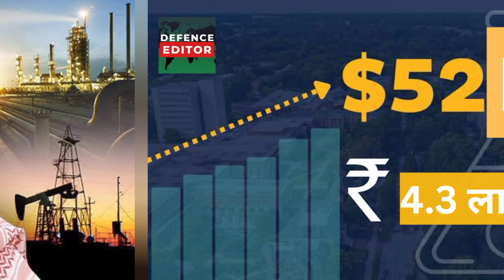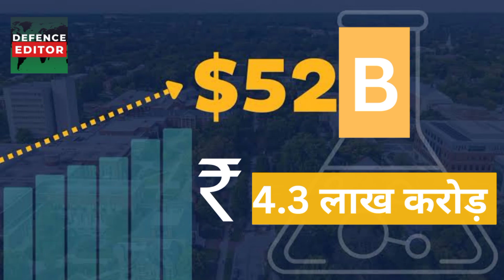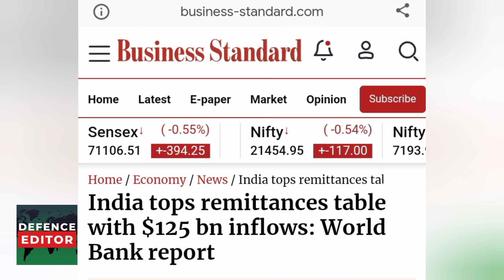India & Saudi Arabia joint army exercise in Rajasthan to counter terrorism makes Pakistan worried.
The inaugural edition of Joint Military Exercise 'SADA. TANSEEQ' between India and Saudi Arabia will be held from 29 Jan to 10 Feb 2024 in Rajasthan. The exercise aims to enhance synergy, interoperability and jointmanship by learning and sharing best practices between the Armies of both nations.

An official of defence ministry said in November 2023 after the final planning conference, “The joint exercise will focus on counter terrorism operations under United Nations Mandate."

During the exercise, participants will engage in missions ranging from joint planning, operations, joint tactical drills, and will provide field  commanders and troops an opportunity to interact with each other, he further added.